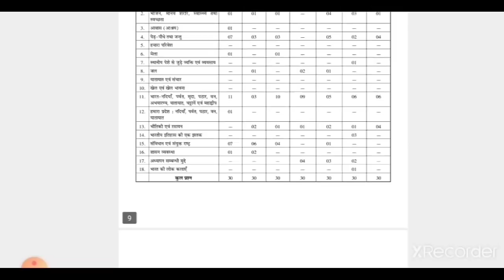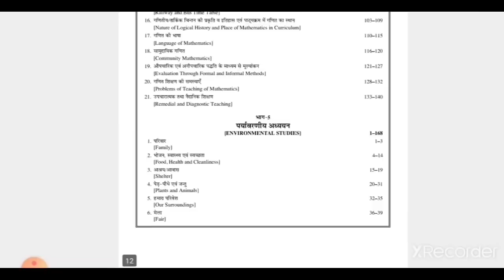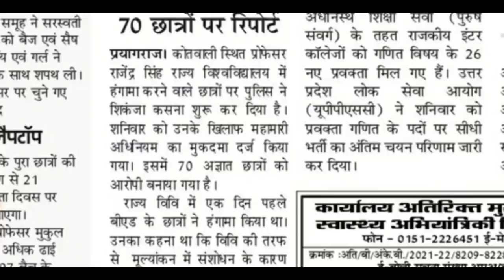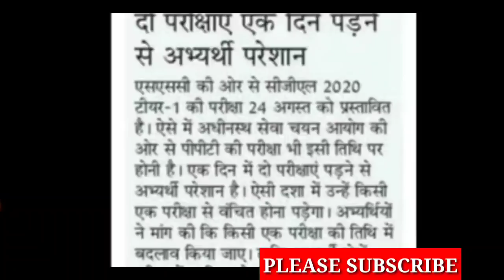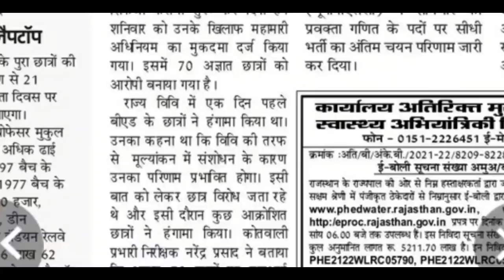आज की बड़ी अपडेट/B.ED छात्रों पर अत्याचार /upsssc pet admit card/uptet notification date/uptet 2021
Amazon Link
• UPTET COMPLETE GUIDE BOOK 2021